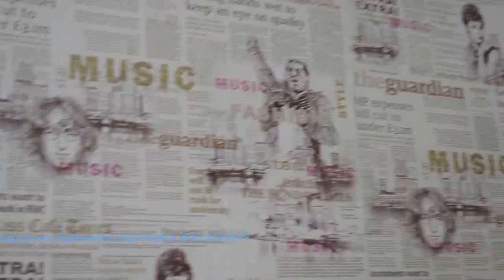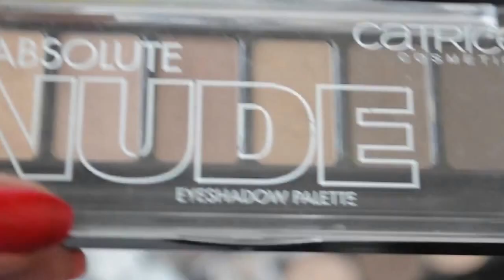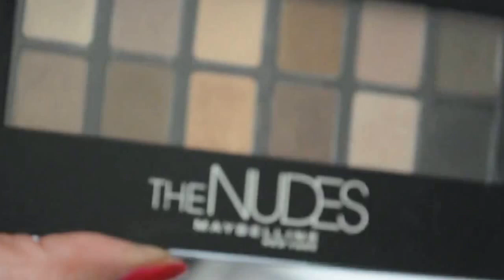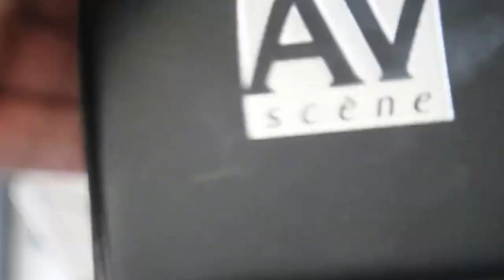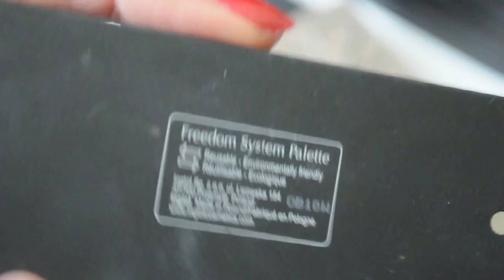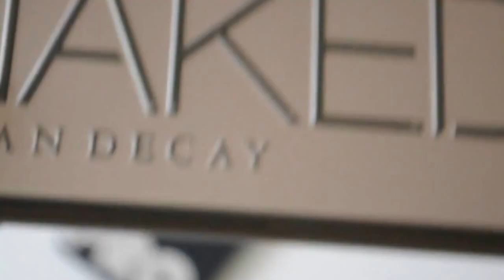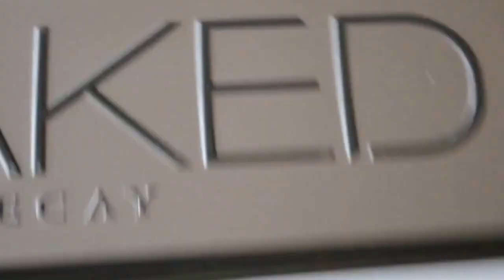КОЛЛЕКЦИЯ КОСМЕТИКИ ПАЛЕТКИ LORACPRO INGLOT AVANTSCENE CATRICE ATELIER DRBAUMANN NAKED2 THE NUDES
я думаю что косметики не должно быть много - она же портиться. как вы думаете это много? по моему нет. совсем не много.